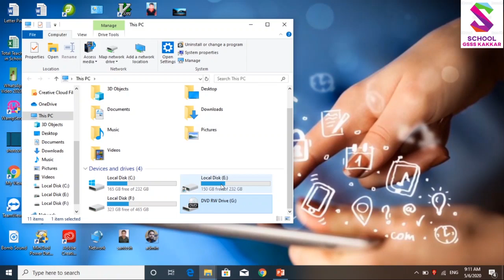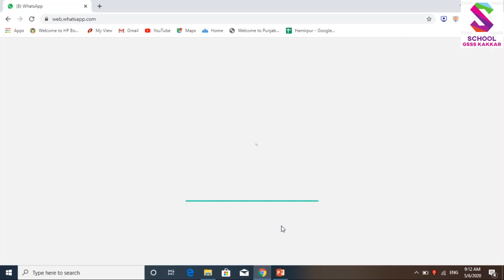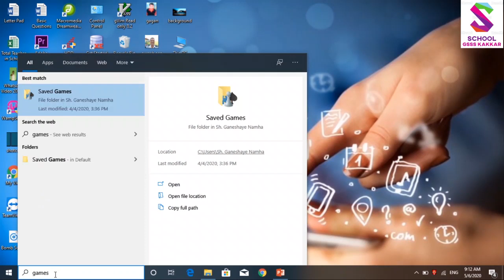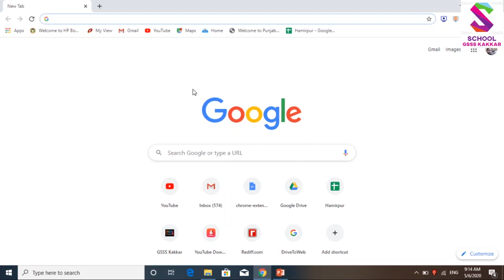CS 9th First Chapter Computer Drives